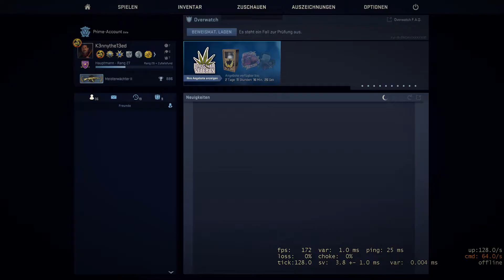INDIANER | Mixed Games Moments [CS GO][PUB][Dead by Daylight][German][HD]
◤ Mixed Games Moments Deutsch German
◤ Overwatch, Player Unknown Battlegound, H1Z1, Counterstrike Global Offensive, Garry's Mod TTT
◤ Für die kleinen und großen Momente

◤ Hat euch die Folge bzw. das Video gefallen?
◤ Ja, Nein, Vielleicht schreibt es mir doch mal in die Kommentare warum, würde mich riesig freuen.

In diesem Sinne wünsche ich noch einen wunderschönen Tag und man sieht sich im nächsten Video